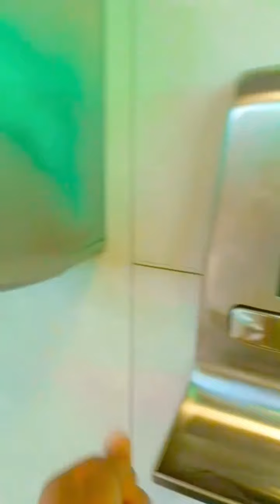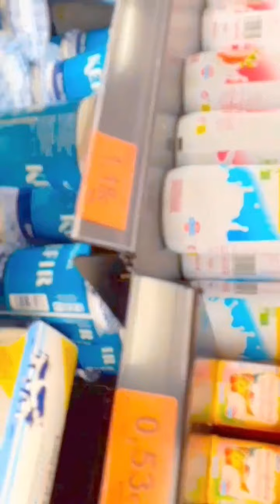TODAY'S VIDEO IS ALL ABOUT SHOPPING WITH ME IN SUPPER MARKET